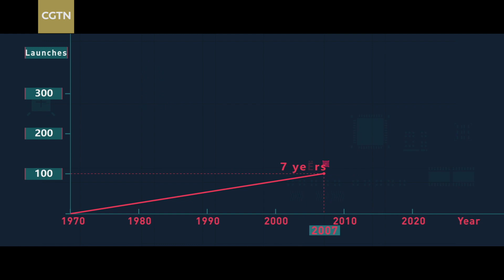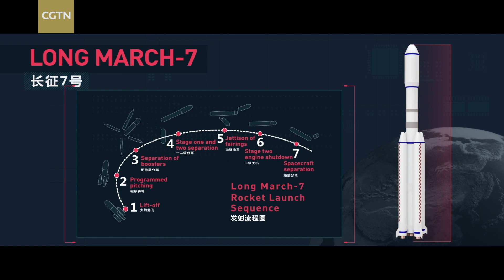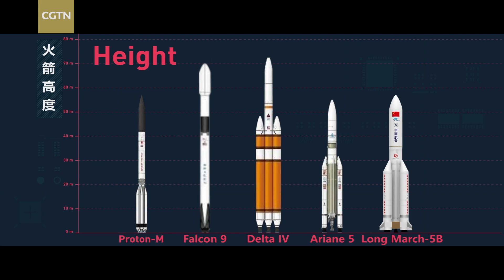A history of the Long March rockets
To pull away from Earth's gravity, the Shenzhou-13 spacecraft will piggyback on a Long March 2-F carrier rocket. This rocket and earlier versions have helped launch China's other manned and remote missions. But did you know dreams of space travel were first recorded in China as early as the 14th century? Here's a brief history and some quick facts.